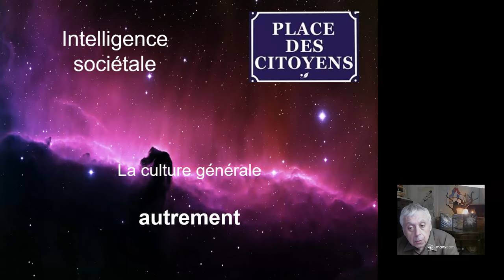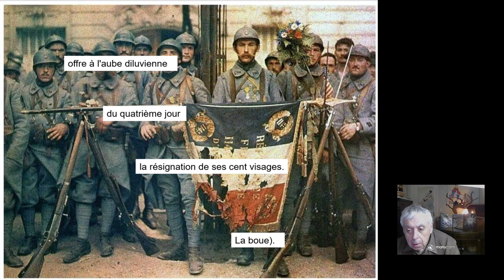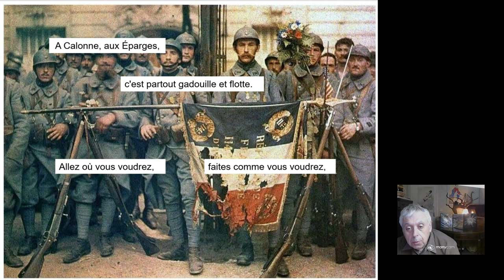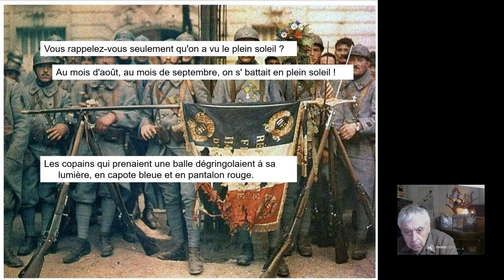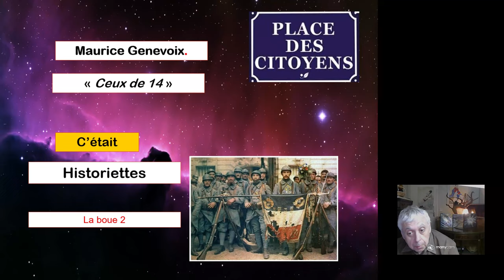La boue 1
La gadouille et la flotte dans une aube affaiblie qui verse par les champs ...